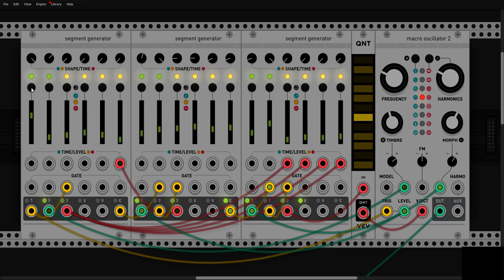St-Ages - Mutable instruments Stages sequence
A musical idea that might lead to a bigger piece soon... a hommage to the most wonderful 21th modular piece of gear of this century... Doable in Hardware as in VCV Rack
And now for the geeks:

It is all about Mutable instruments stages: clock, divider, sequence, modifier, offset, ...
A 128 steps sequence inspired by some example found in the 1977 typewriter made user manual of the Buchla MARF (how hipster is that?)
It is all about a simple 4 step sequence, with one of its steps modulated by another sequence, and the result is modulated by another sequence, and so on...

Feel free to download the patch or recreate it in hardware and make it your own.